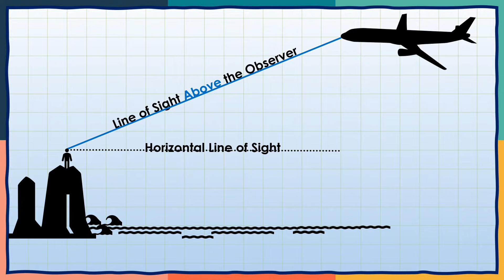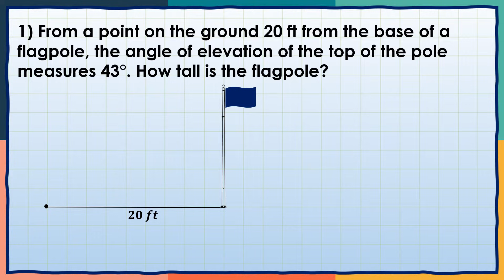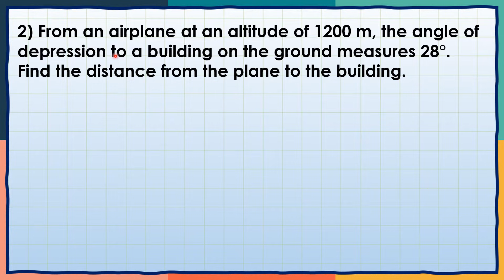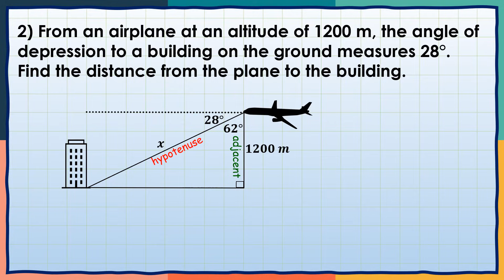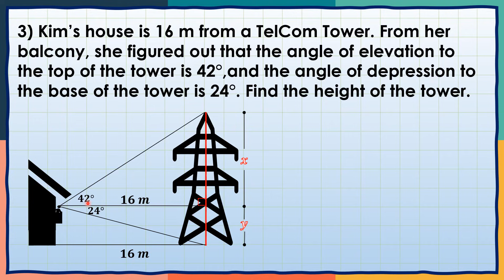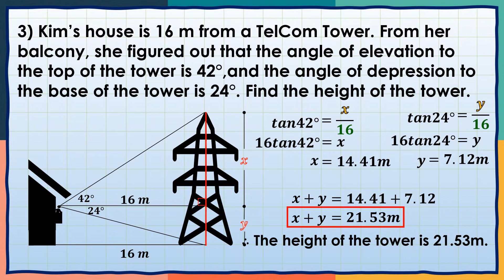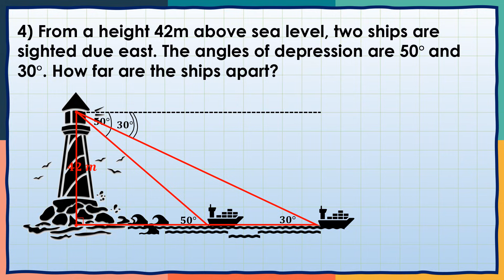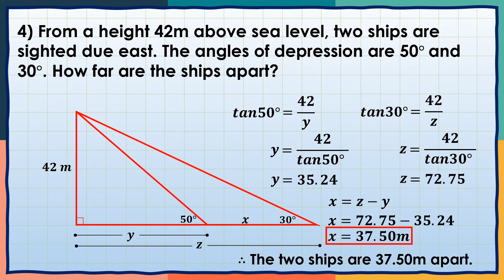WEEKS 3 TO 5: ANGLE OF ELEVATION AND ANGLE OF DEPRESSION | PROBLEM SOLVING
The Angle of Elevation is the angle between the imaginary line of sight and a horizontal line of sight, where the object is ABOVE the observer. While the Angle of Depression is the angle between the imaginary line of sight and a horizontal line of sight, where the object is BELOW the observer. Solving problems that involve these two angles are the is the focus of this video-tutorial.

PROBLEM SOLVING